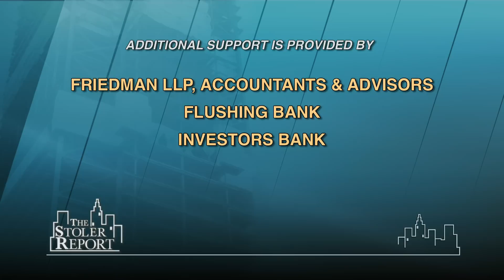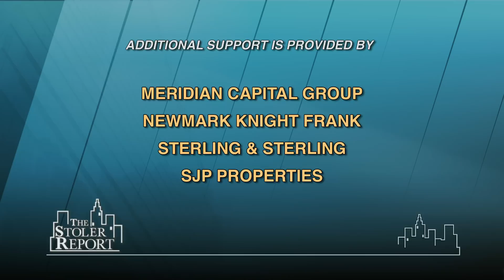The Stoler Report: The Investment Market in NYC: Pre and Post Hurricane Sandy and the Election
Michael Stoler talks with Shimon Shkury, Ariel Property Advisors; Ofer Cohen, TerraCRG; David Schectman, Eastern Consolidated; Aaron Jungreis, Rosewood Realty Group about the effects on business of major events - storms - both natural and political. The general feeling was that the effects of these events would be minimized. Interest rates continue to be low and, most encouraging, the desire to live in New York, the boroughs, too, continues to flourish.  (Taped: 11/06/12)